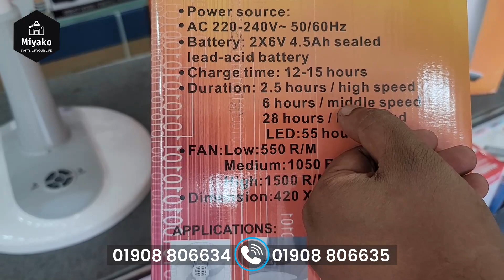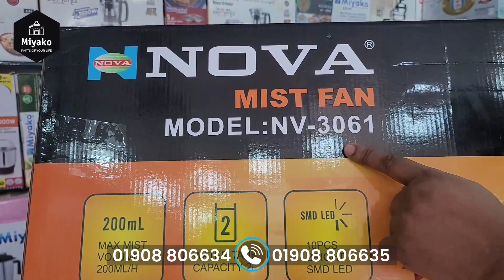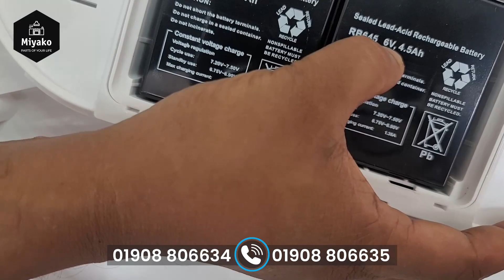চার্জার ফ্যান কেন নষ্ট হয় এবং এর সমাধান কি । Rechargeable fan price | Best charger fan price bd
যোগাযোগ
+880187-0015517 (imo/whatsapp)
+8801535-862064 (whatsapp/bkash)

Keywords -